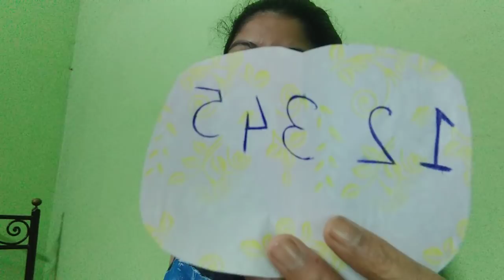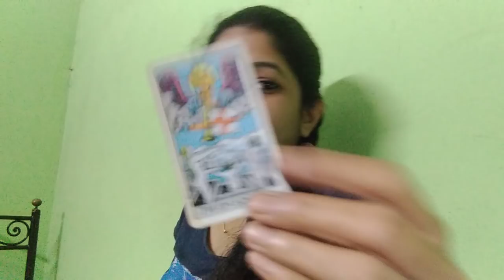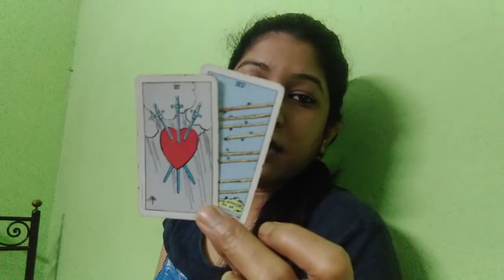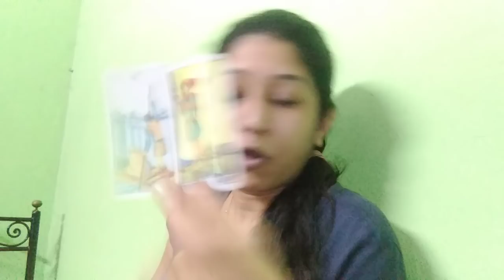WHAT KINDA JEALOUSY IS THIS (Pick A Card) (Hindi)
My Wishlist

MY SERVICES

Single YES or NO questions - Rs 500

TAROT READING - Rs 2000

HEALING + COUNSELLING - Rs 5000

COUNSELING - Rs 1500